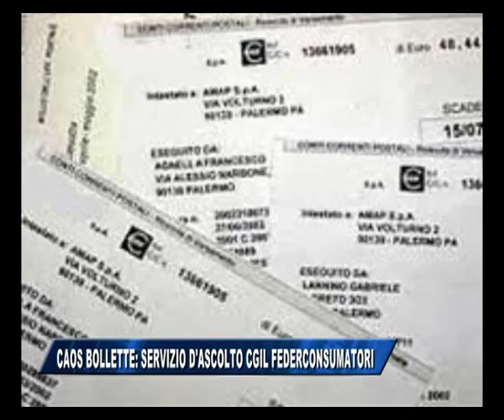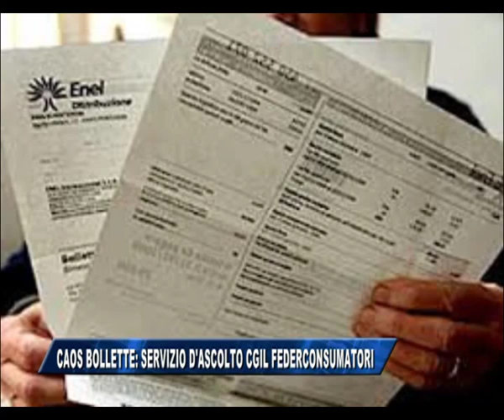09/07/2015 - FIRMATO L'ACCORDO PER SDEMANIALIZZARE PORTO VECCHIO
IL NOTIZIARIO (giovedì 9 luglio 2015) - Porto vecchio: firmato l'accordo per il passaggio delle aree demaniali al Comune. Cosolini: sconfitto l'immobilismo. Serracchiani:  Momento storico